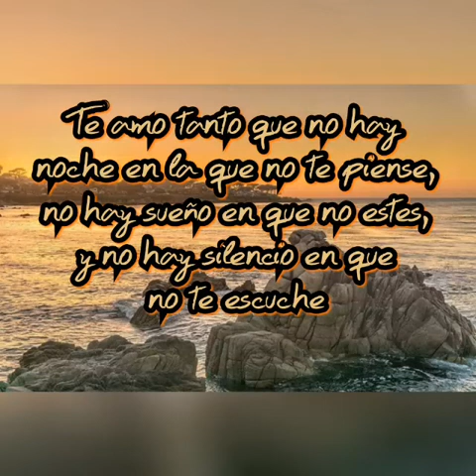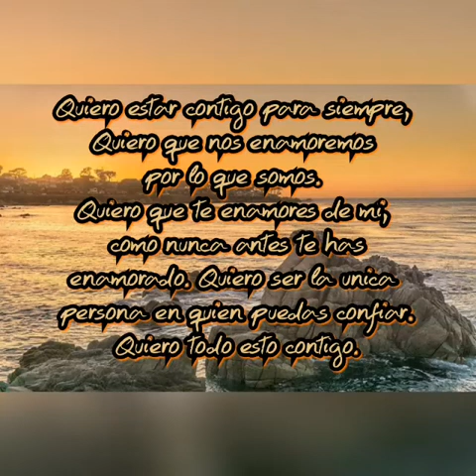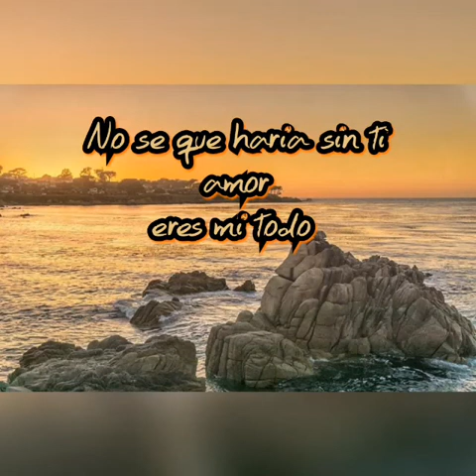Solo para ti ♤ Amorcito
Song  - Solo Para Ti
Artist - Camila